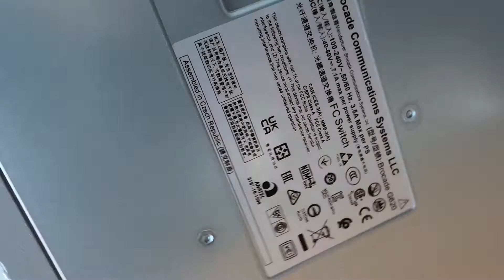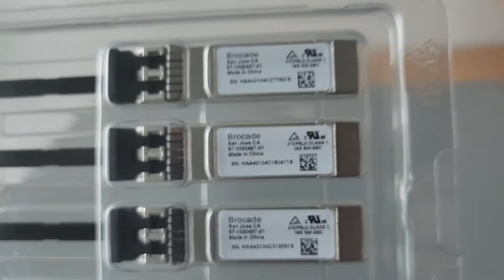SAN Switch DELL EMC Connectrix DS-6620B Enterprise Switch with 48 x 32 Gbps SWL SFP+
Specifications

Device Type: Switch - 64 ports - managed - with 48x 32 Gbps SWL SFP+ transceiver

Enclosure Type: Back to front airflow rack-mountable 1U

Subtype: Fibre Channel

Ports: 48 x 32Gb Fibre Channel SFP+

PerformanceAggregate bandwidth: 2 Tbps

CapacityFrame buffers: 15360 ¦ Maximum frame size: 2112 byte

Remote Management Protocol: SNMP 1, HTTP, HTTPS, SMI-S, SSH, SSH-2, CLI

Encryption Algorithm: SSL, FIPS 140-2 Level 2, 256-bit AES, AES-GCM

Authentication Method: RADIUS, TACACS+, Secure Shell v.2 (SSH2), LDAP, DH-CHAP
Features: Quality of Service (QoS), Transparent (N_Port ID Virtualization - NPIV) mode support, Registered State Change Notification (RSCN) support, Extended Fabric, Adaptive Networking, ISL Trunking, Fabric Shortest Path First (FSPF), Fabric-Device Management Interface (FDMI), Virtual Fabric mode, Dynamic path selection (DPS), Reliable Commit Service (RCS), Simple Name Server (SNS), Network Timing Protocol (NTP), Read Diagnostic Parameters (RDP), Fabric Performance Impact (FPI) monitoring, Slow Drain Device Quarantine (SDDQ), Dynamic Fabric Provisioning (DFP), Enhanced BB Credit Recovery, ingress rate limiting, traffic isolation zones, Monitoring and Alerting Policy Suite (MAPS), Flow Vision, Advanced Zoning, Frame Redirection, Frame-based Trunking

Processor X Intel Xeon

Status Indicators: Port status, power, system

Interfaces: 48 x 32Gb Fibre Channel SFP+ ¦ 1 x 1000Base-T RJ-45 management ¦ 1 x serial RJ-45 management ¦ 1 x USB management ¦ 12 x 32Gb Fibre Channel SFP+ Ports on Demand

Power Device: Internal power supply - hot-plug

 Installed Qty2 (installed) / 2 (max)

Power Redundancy: Yes

Power Redundancy Scheme1+1

Voltage Required: AC 120/230 V (50/60 Hz)

Power Consumption Operational: 110 Watt